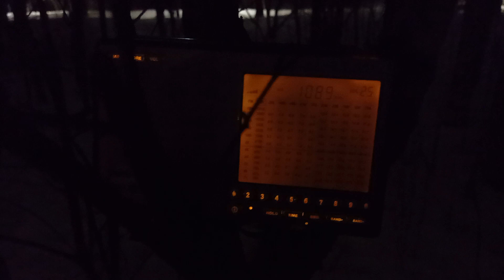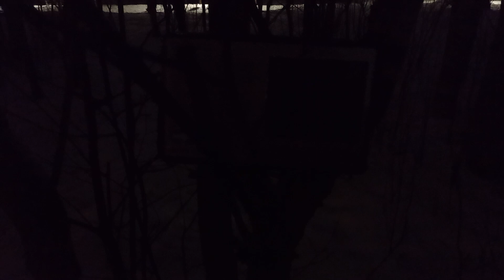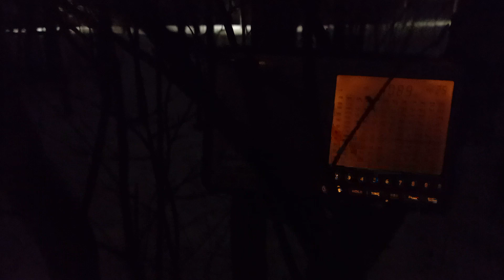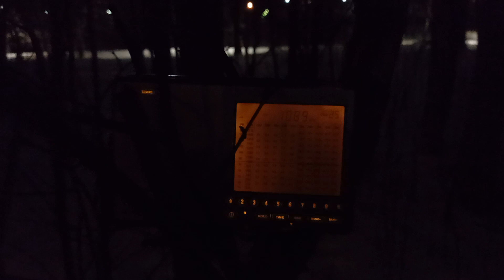1089 кГц, приём в Петрозаводске радио СПУТНИК